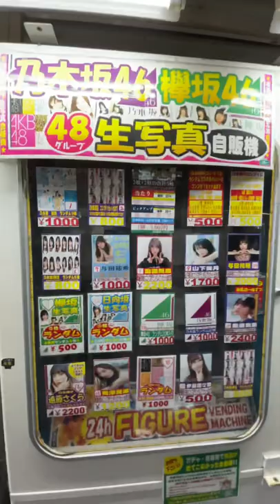Rare Street Fighter Arcade Console in a Dark back alley of Akihabara!!!